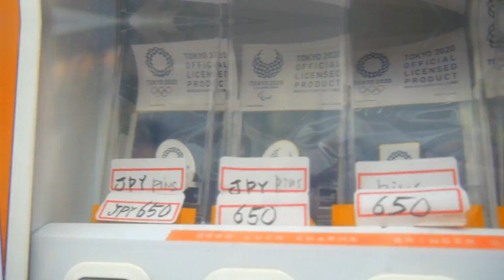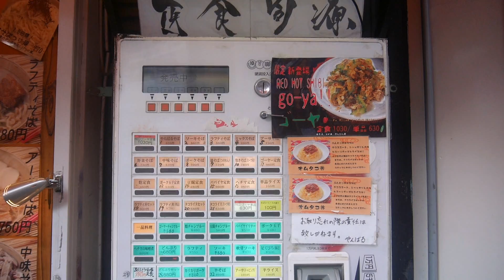Vending Machines JAPAN!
I spent the last two days recording vending machines in japan and this is the outcome lol

ABOUT ME

Name: Isaiah Lam
Age: 21
Nationality: Samoan/Kiwi
Gender: Male
Based in Japan

Equipment
Gorilla pod
Iphone 6Plus
Iphone 6
Iphone X